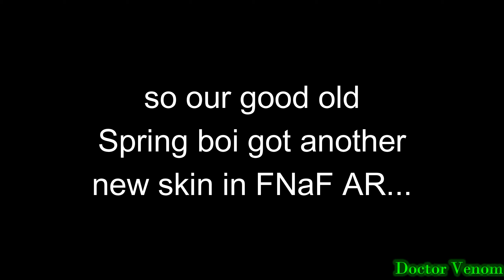so Springtrap became an aztec warrior (or Kotal Kahn from MK)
that's what it is

meet a Curse who's been cursed by Illumix